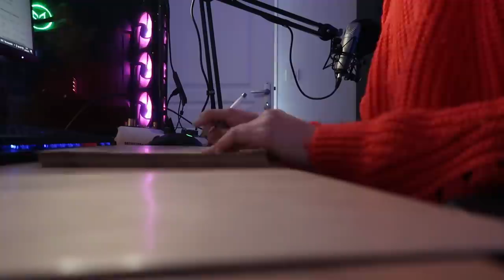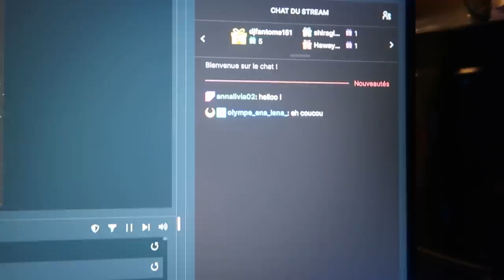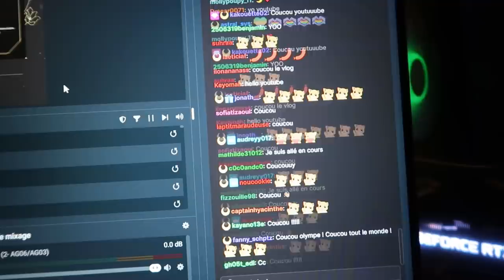Une journée avec nous! (ALTERS Lyli & Jay) / Racontage de vie + UPDATE de notre santé mentale [VLOG]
Qui suis-je ?
Je m'appelle Olympe, mais plus précisemment Lyli et dans vlog je suis accompagnée de Jay. Je suis atteinte du trouble dissociatif de l'identité (je suis diagnostiquée). C'est un trouble qui se forme durant l'enfance suite à des traumatismes et qui se caractérise par deux ou plus états de personnalités distincts au sein d'un même corps appelés Alters.
Je suis Lyli, l'hôte de notre système (l'alter qui est le plus souvent présent parmi tout notre petit groupe d'alter, en gros). C'est donc moi qui gère le plus les réseaux et la chaîne. Mais vous pouvez retrouver certains des alters de note système (qui s'appelle Olympe) dans plusieurs vidéos déjà disponibles ! Jay est une alter sociale ayant entre 12 et 17 ans

Sur Instagram : @we.are.olympe
Sur TikTok : @filledelalune__